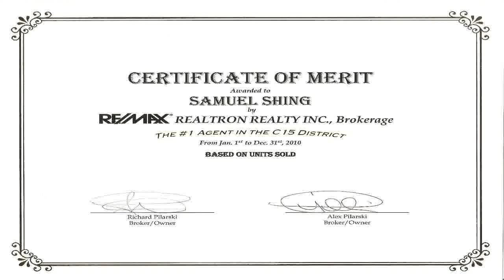North York House for Sale Guides - 257 Betty Ann Dr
Well Kept Home. Solid Foundation. Pride Of Ownership. New Roof. New Broadloom At Basement. Corner Lot Suitable For Builder Or Developer To Build A New House. Side Yard Has Excellent Curb Appeal.Hardwood Fl Under Broadloom Through-Out. Semi Underground Basement. Rec Room Can Be Divided To 2 Bedrooms. Seperate Entrance To The Basement Apartment. Good For Live In And Rent Out. Close To Shopping, Schools, Church. Highway And TTC.